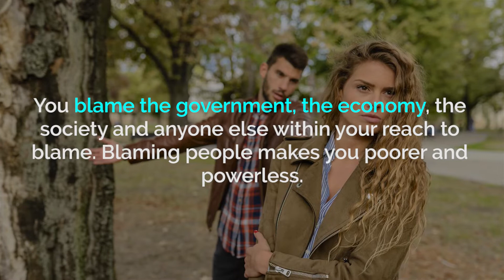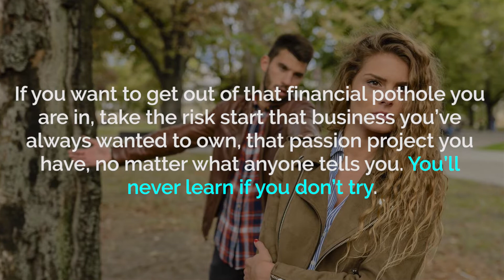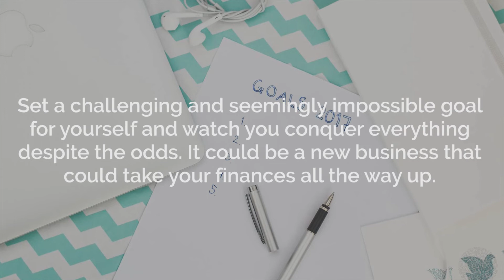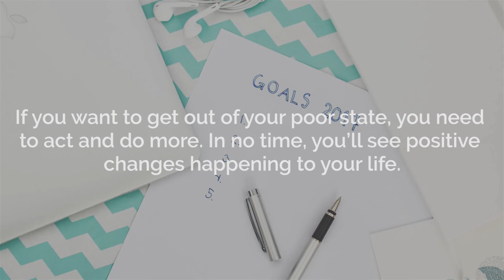This is Why You Are Still Poor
Too be born poor doesn’t mean you have to stay poor, especially not if you live in a first world country. While everyone might not end up living a life of riches, getting out of poverty isn’t impossible.  The major difference between a rich and poor person is how they deal with their circumstances. Rich people create opportunities with whatever circumstance they have, while poor people remain victims of circumstances and stay the same way. Here are some reasons you might still be poor.
You Blame Everyone (Except Yourself)
You’re still poor because you blame everyone for all the bad things around you. You blame the government, the economy, the society and anyone else within your reach to blame. Blaming people makes you poorer and powerless. If you want to get out of that financial pothole you are in, take the risk start that business you’ve always wanted to own, that passion project you have, no matter what anyone tells you. You’ll never learn if you don’t try.

You Complain A Lot
You whinge about everything - your relationship, your education, your job and your life generally. If you complain a lot, chances are you view the world in a very negative way, which makes you an extremely miserable individual. The worst part? You’ll keep attracting more and more negativity into your life. If you want to leave the poor state you’re in, eliminate all forms of negativity.

You’re Always Scared
There nothing wrong to be afraid of learning or trying new things, but when you let fear dictate how you act in life, then you’ll be poor. When fear controls you, you won’t make new decisions that can help you increase your wealth and success. Fear destroys all chances you have in living a successful and healthy life. Deal with fear as quickly as you can, so you can achieve the goals you set for your life in general. Eliminate fear and anxiety today and let it motivate you to do better things in your life, rather than getting stuck in that same place and not moving ahead.

Goal Setting
Another reason you are still poor is because you set goals that are too easy to achieve. Why not raise your standards and give yourself a new challenge? Set a challenging and seemingly impossible goal for yourself and watch you conquer everything despite the odds. It could be a new business that could take your finances all the way up. It could also be another degree that could improve your chances of getting a better paying job. Whatever it takes to increase your finances, do it!

If you want to get out of your poor state, you need to act and do more. In no time, you’ll see positive changes happening to your life.